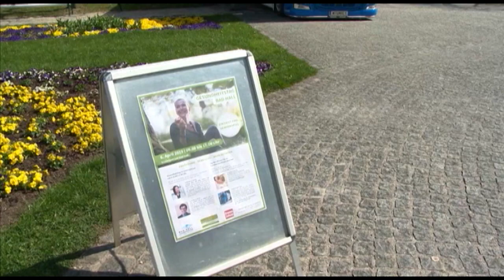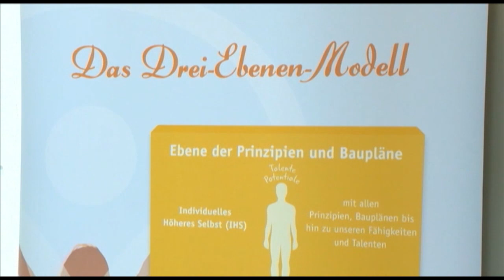Gesundheitstag in Bad Hall 2019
Gesundheitstag in Bad Hall